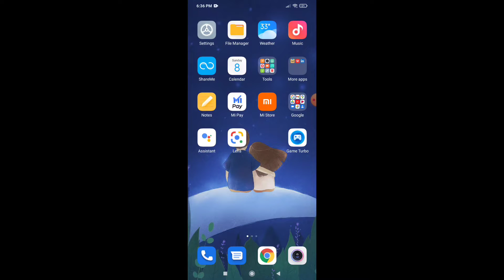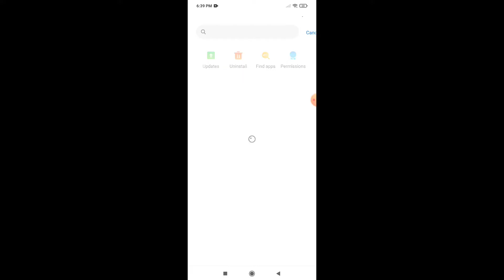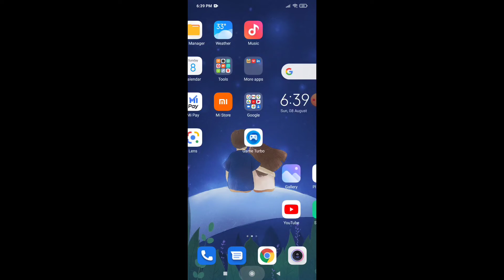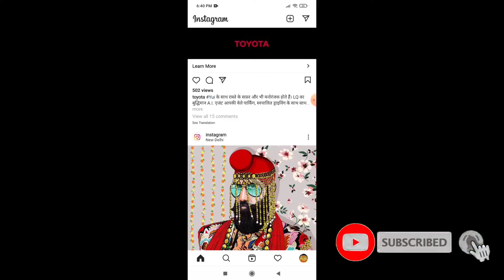How to fix we're sorry, but something went wrong. please try again instagram Reels problem solved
1. fix we're sorry, but something went wrong
2. please try again instagram Reels